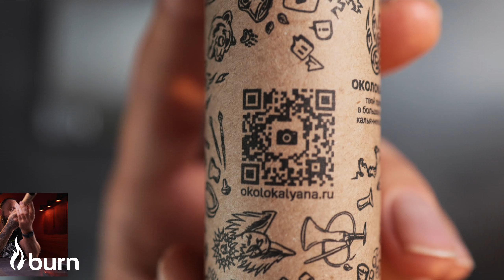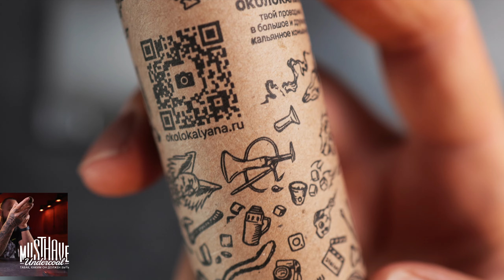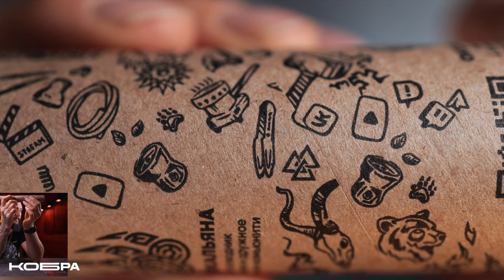Щипцы ОКОЛОКАЛЬЯНА | Концепция упаковки